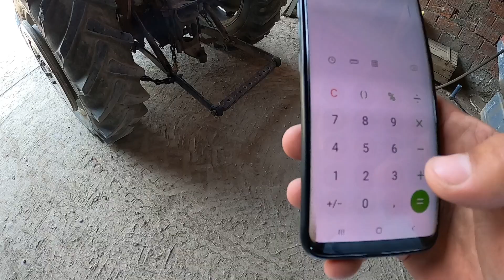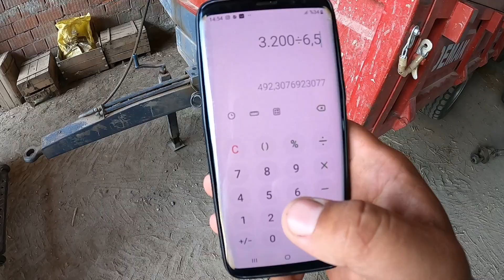2022 Buğday Hasadı - Buğday Hakkında A'dan Z'ye Herşey - Dönüme Kaç Kilo Verdi ? Biçim Fiyatları ?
Bu videoda sizlere 2022 yılı için bugday fiyatları biçim fiyatları ve balya fiyatları hakkında genel bi video çekmek istedim umarım hoşunuza gider iyi seyirler.
Buğdayın cinsi: Adalı